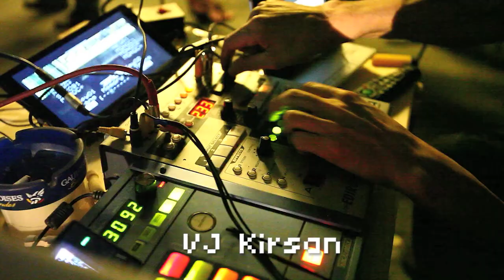Masha Era Party Video @ MTMA Showcase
This is promovideo of our party (04 November 2011 ) at DOME Moscow.

MTMA Showcase:
Masha Era ( Pro Tez / Kompakt)
Glazoff (MTMA)
Chicago (MTMA)
VJ Kirsan (MTMA)

Soundtrack:
Masha Era -  Insomnia
Videoedit: Glazoff